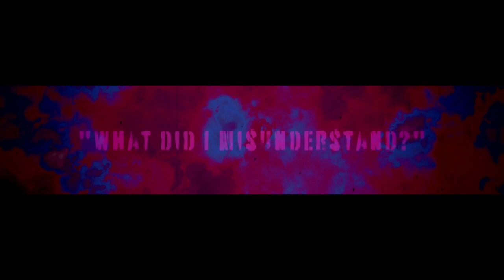「ROSE • POPY」 Akushumi 「Synthesizer V Cover」+SVP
Vocals:
「POPY」
「ROSE」

Credits:
[Vocal Data] - @RosyKitteh
[Mixing] - @VocaNekoP
[Tuning] - @VocaNekoP
[Original Song] - @Maborosi_M

Software Used:
[Vocals] - Synthesizer V Studio Pro 1.11.0